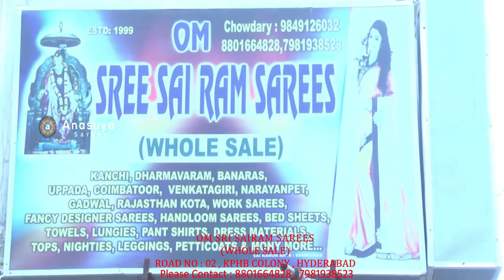కళంకారీలో క్రేప్... చూపుతిప్పుకోనివ్వని డిజైన్లు|| Very Soft Kalankari Design Crape Sarees